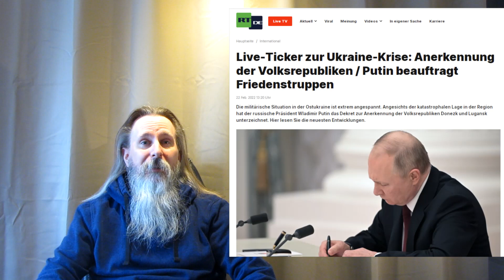Putin maschiert in der Ukraine ein!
Putin hat die Volksrepubliken in Donezk und Lugansk anerkannt. Treibt uns das zu einem Krieg in Europa? Die Börsen stürzen ein und der Westen sanktioniert.